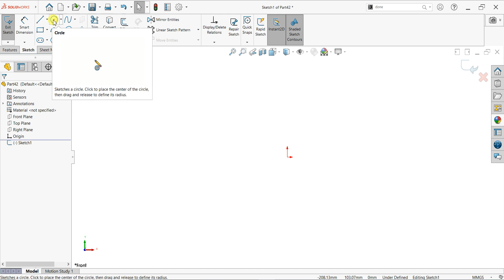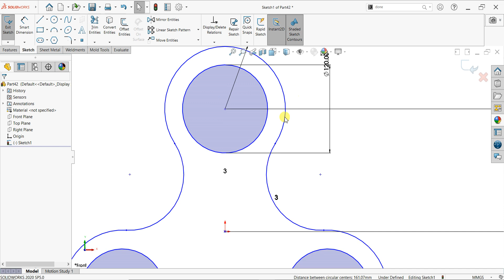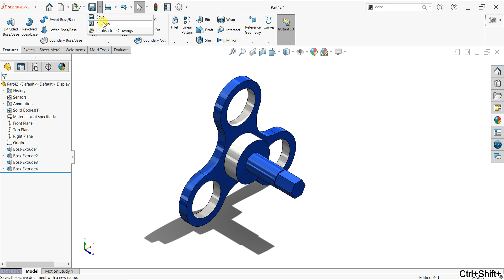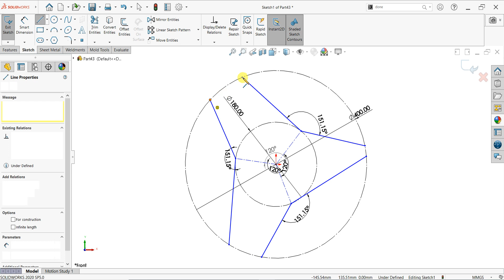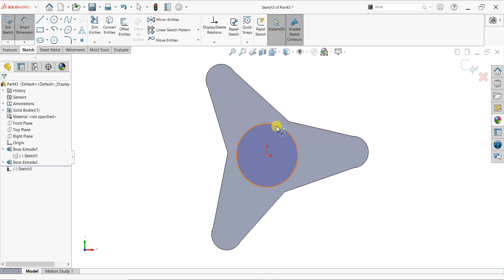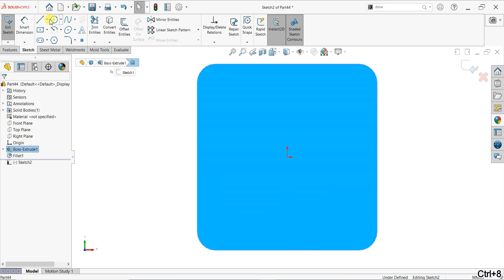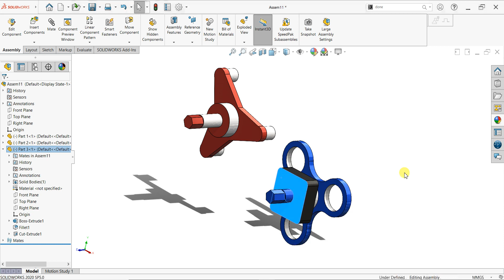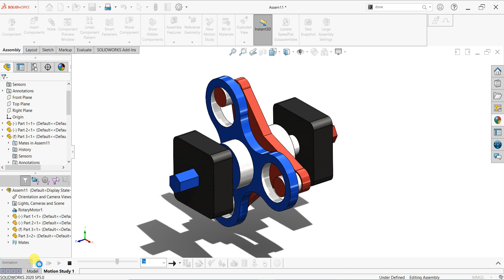Mechanical Coupling mechanism design in SolidWorks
In this tutorial we will learn how to design mechanical coupling and assemble mechanisms in SolidWorks. You'll start by learning about SolidWorks assembly, and then follow step-by-step instructions to create a working mechanism that you can test in your own designs.
Solidworks Mechanism design | Solidworks assembly | Solidworks tutorial@CADCAMTUTORIALBYHB